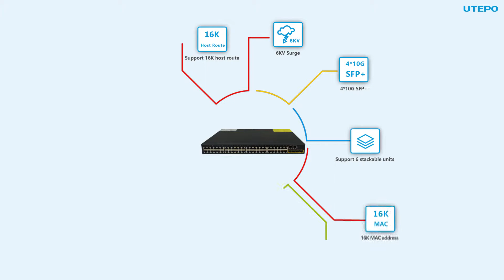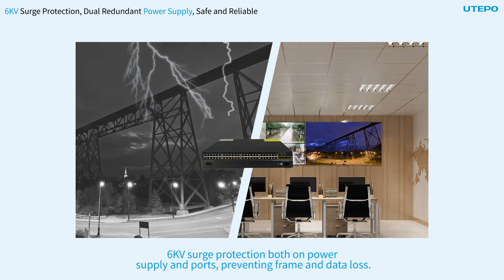UTEPO Stackable L3 Managed Switches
In this video, you could know the basic information about UTEPO stackable L3 managed switches. Providing 24/48*Gigabit Downlink ports and 4*10G Uplink ports (2 stackable ports), the switches are featuring with layer 3 management, IPv6/4, excellent security mechanism, ACL/QoS, and rich VLAN function. Through the stacking technology, it simplifies the management process of your switches.